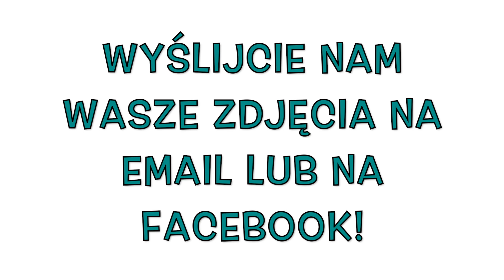Święconka 2020 :)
OMI Brampton